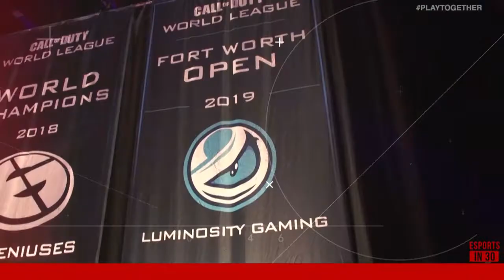How 100 Thieves Mastered Hardpoint: CWL Anaheim w Miles Ross | ESPORTSIN30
Not too long ago, 100 Thieves were struggling. But all of a sudden they've won back to back tournaments after their victory at CWL Anaheim. Miles Ross joined Marissa Roberto and Zurich Herbuela to breakdown 100T's turnaround and and rest of the event.

Time Stamps:

0:55 Introduction + Recapping Predictions for CWL Anaheim
2:20 HIGHLIGHTS
5:15 Welcome Caster Miles Ross
5:29 100 Thieves' Success & Coach Crowder
6:16 The Importance of SND
7:31 SND Changes the Pace
8:20 OpTic Gaming Came In With Something to Prove?
9:01 The Journey of Gen.G
9:57 The Growth of Faze
10:51 The Inconsistency of EUnited
11:40 The LAN Effect
12:19 Reciprocity's Identity Crisis
13:22 Luminosity Shakes Things Up
14:22 Envy & EG Make Changes
15:50 Ross on Rostermania: Huke to Splyce
16:50 Ross on Rostermania: UYU Shake up
17:41 Ross on Rostermania: E6 Swap
18:26 Goodbye to Miles Ross
19:24 LIVE from CWL Anaheim: SPY Loony, Jess Brohard, GuyBlaze, EU Burns, Katie Bedford
21:54 The Atmosphere of Anaheim
23:36 How does COD compare to other esports?
26:03 Happy 20th Anniversary to CS:GO
27:40 Closing